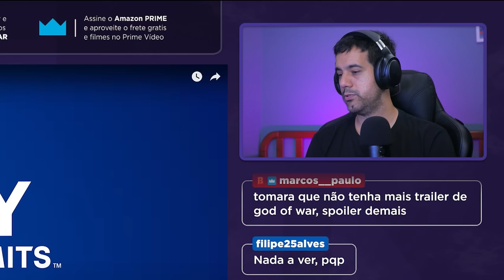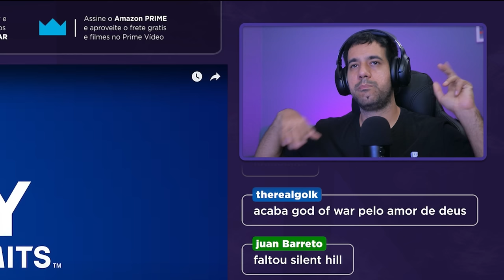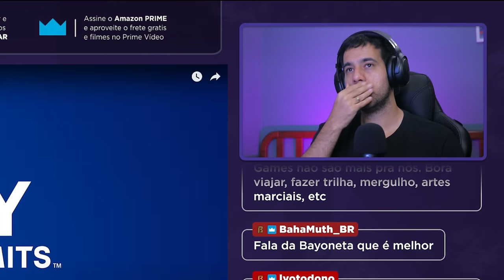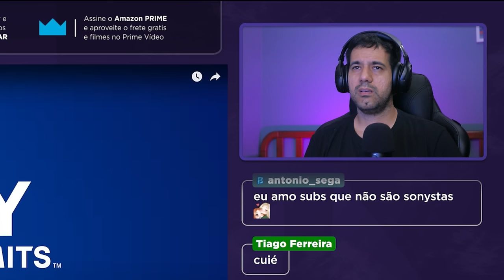RAGE no Trailer de God Of War Ragnarok do State of Play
Reagindo ao novo trailer de God of War Ragnarok apresentado no State of Play. Sequência da aventura de Kratos e Atreus chegará ao PS4 e ao PS5 em 9 de novembro.

Atenção: Nem tudo o que foi dito no vídeo deve ser levado a sério. Aprecie com moderação.
✅ Vai comprar God of War Ragnarok na Pré Venda da Amazon?
➡️ GOD OF WAR RAGNAROK (PS5)
➡️ GOD OF WAR RAGNAROK (PS4)

✅ Vai comprar God of War Ragnaarok na Pré venda da Americanas?

✅ Vai comprar God of War Ragnaarok na Pré venda do Submarino?